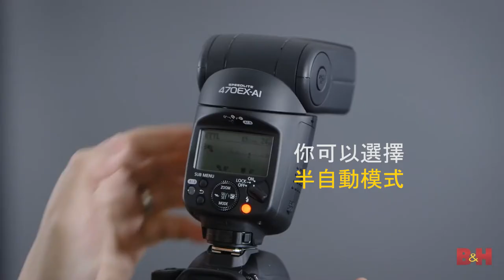CANON Speedlite 470EX-AI 自動旋轉燈頭閃燈介紹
CANON新閃燈Speedlite 470EX-AI
網路上同業傳給我的，看著覺得新奇。不過實用性有待商榷，畢竟這燈頭轉起來的時間有點耗時，況且從影片上看來，燈頭竟然是「兩段式轉向」 （哥你怎麼就不能一次到位啊？）